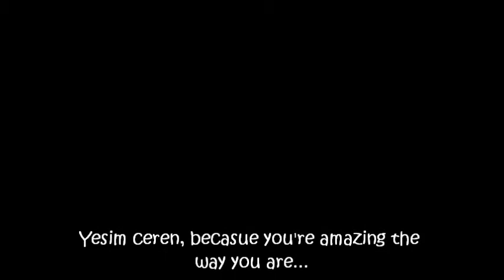Yesim ceren bozoglu...amazing the way you are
Yesim ceren, because you're amazing just the way you are...